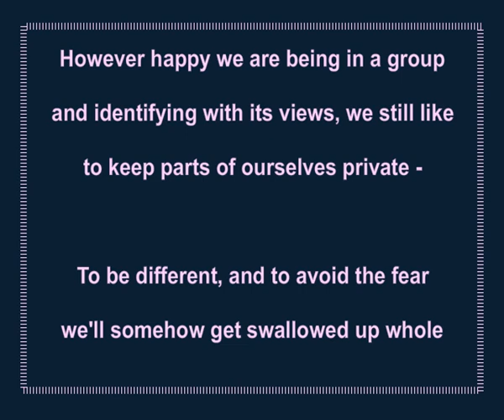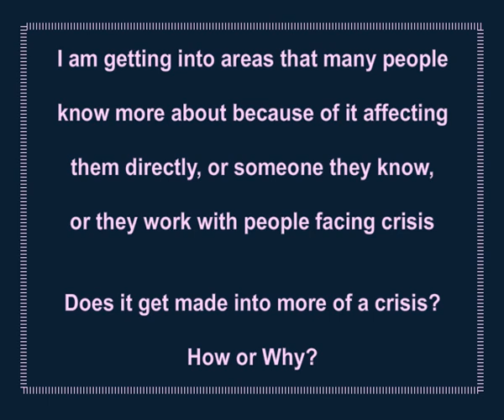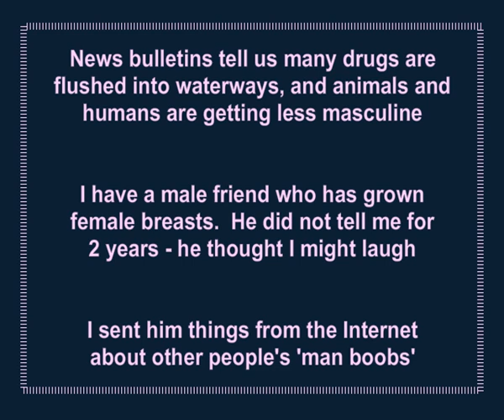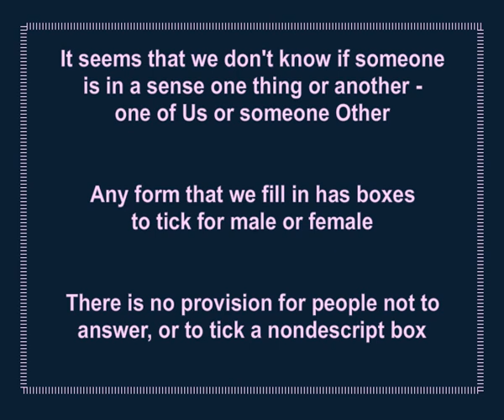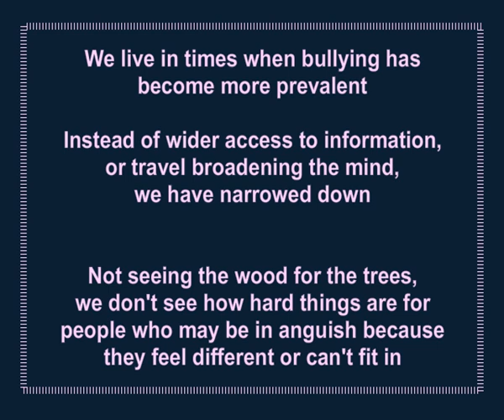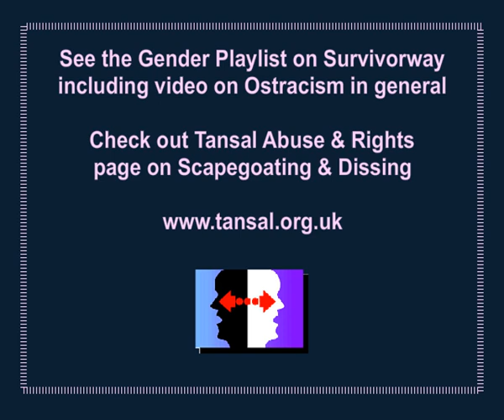Gender and Otherness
Gender ID, Gender variance, Transgender, Transition

Some ideas are likely to appeal to you more than others. If you instinctively dislike an approach, keep on searching!

GIRES where there are free downloadable booklets in pdf format

Articles: 'I Feel Like My Body Is Wrong, But My Parents Say My Feelings Are Wrong'